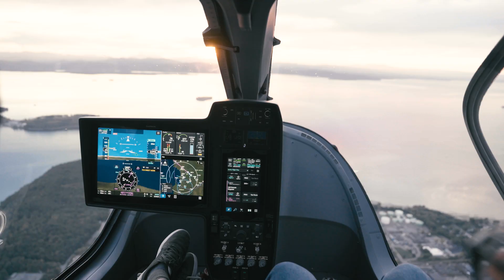Flight Training at BETA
We think like pilots because we are a team of pilots. ✈️ BETA’s flight training program gives our team a deep understanding of how design, test, and engineering decisions translate to real-world aircraft operations. We fly what we build.

BETA Technologies is building electric aircraft, charging infrastructure, and advanced aviation systems to transform how people and goods move. With a focus on safety, sustainability, and real-world performance, BETA is leading the shift toward all-electric flight.